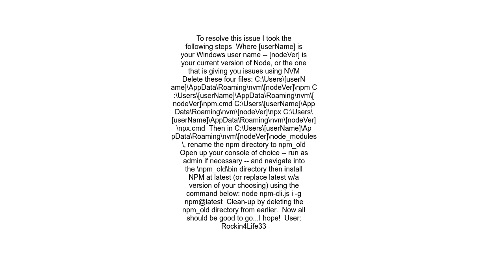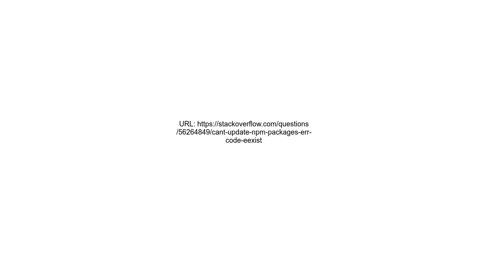Can&#39;t update npm packages ERR! code EEXIST